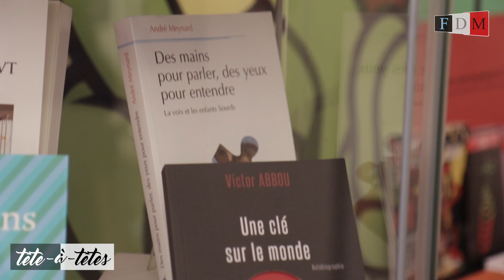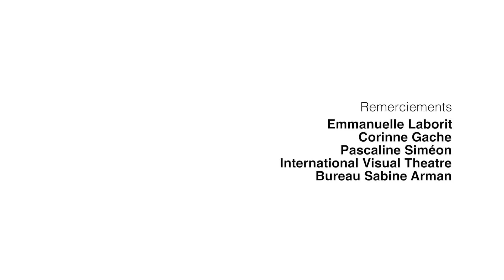Emmanuelle Laborit dans la pièce "Dévaste-moi" - Tête-à-têtes #16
A l'occasion des représentations de "Dévaste-moi" (mise scène : Johanny Bert et accompagnée par The Delano Orchestra), l'actrice et écrivaine Emmanuelle Laborit a retrouvé Jessica Morali à l'International Visual Theatre à Paris pour une interview en tête-à-tête et une réflexion sur la surdité et le muétisme en France en 2017.